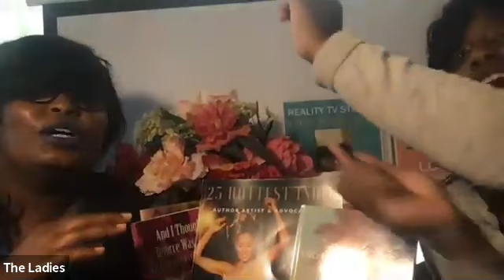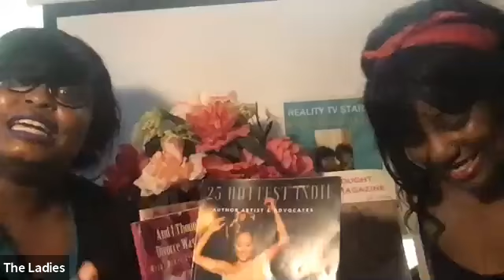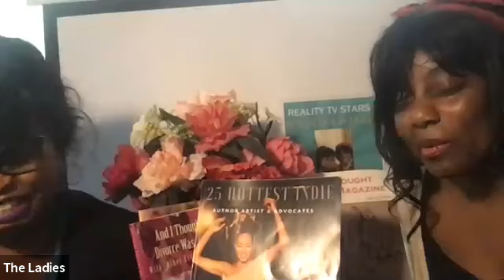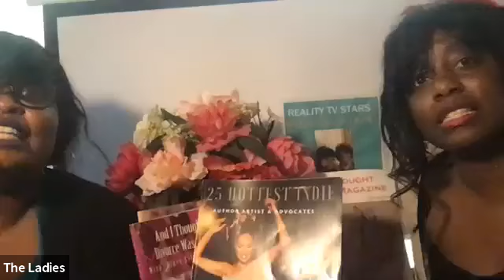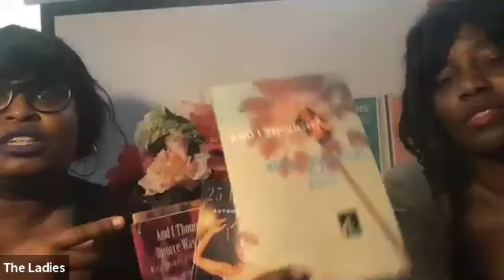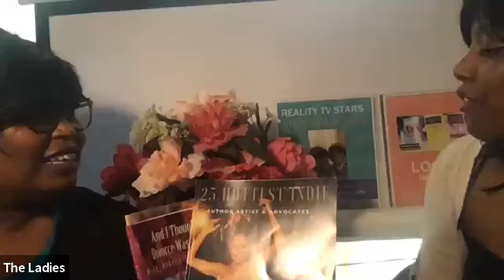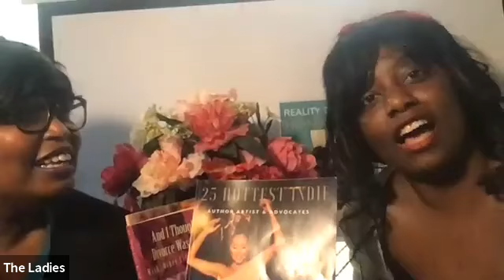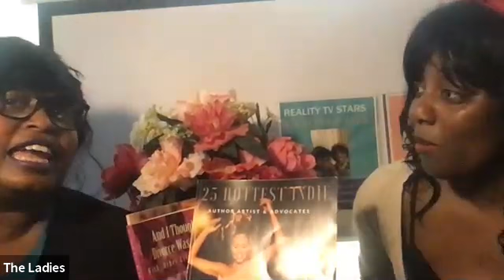Christine Blackburn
For ten years she has been bringing the delights of stories, from A-list storytellers.  Yet, she is herself quite an artist in her own right.